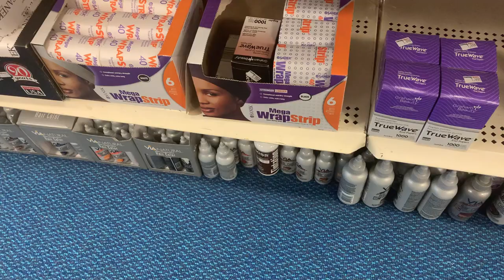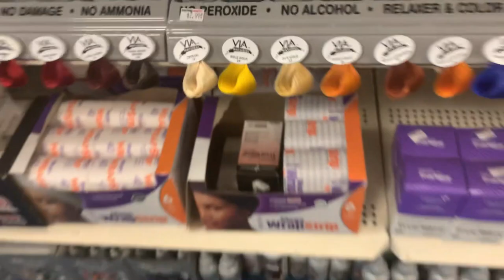MOCKING MY GIRL FOR 24 HOURS [blacklove_ent]